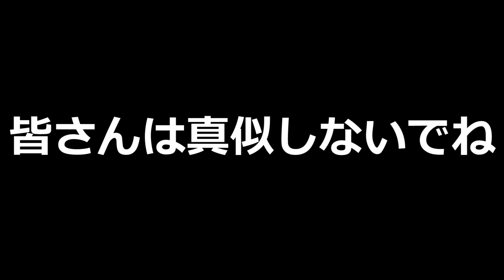洗車グッズの決定版！Amazonで評価の高い洗車道具！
↓今回紹介した道具の販売ページ
・スポンジ
・タオル
・バケツ